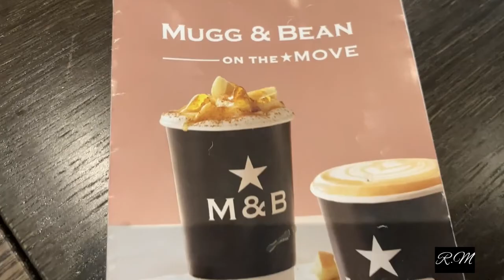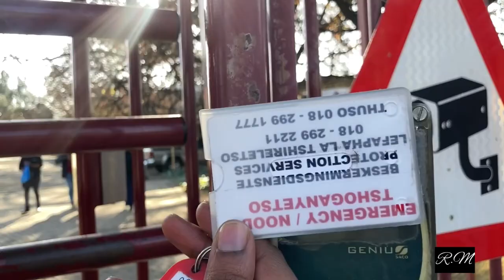Spend the day with me, solo date, tests, life of a uni student | South African YouTuber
Hello everyone!!

FAQ:

Name : Resolofetse

Surname: Msagala

From: Klerksdorp (currently in potch)

Star sign: Virgo ♍️